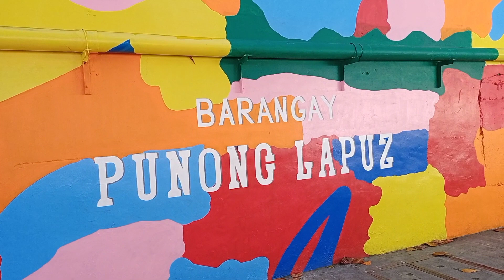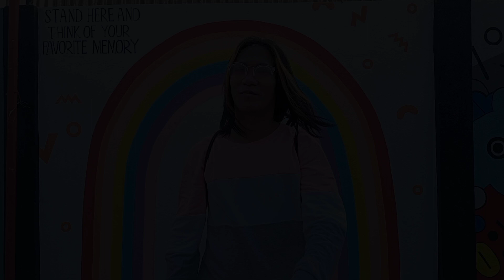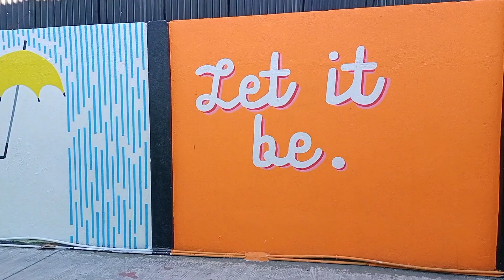INSTAGRAMMABLE - WALLS AT BRGY PUNONG LAPUZ, ILOILO CITY